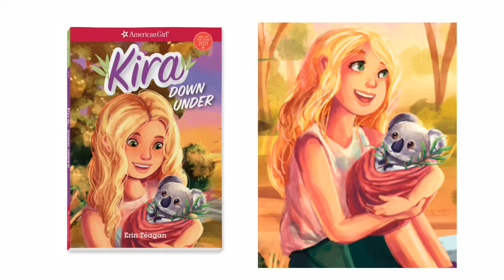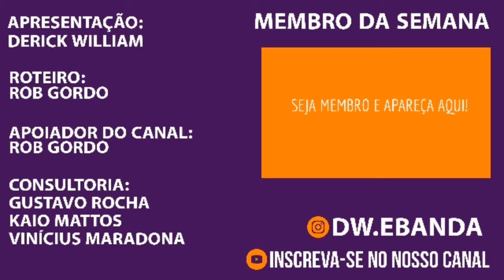BONECA LGBT SEDUZ CRIANÇAS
Boneca lgbt seduz crianças no mundo todo com um enredo lésbico.

A boneca kira Bailey vai mergulhar em uma aventura lésbica, cheia de amor pelos animais, e resgate de filhotes. Tudo isso para seduzir crianças em fase de desenvolvimento psiquico, para que elas acreditem que o normal, é o natural.

Embarque nessa aventura onde, as tias-avó de kira, vivem um relacionamento lésbico na Austrália, após a lei de 2017 que permite a união homo afetiva, essas duas lésbicas maduras, vão seduzir, e recrutar novas crianças para esse mundo de magia erótica lesbial.